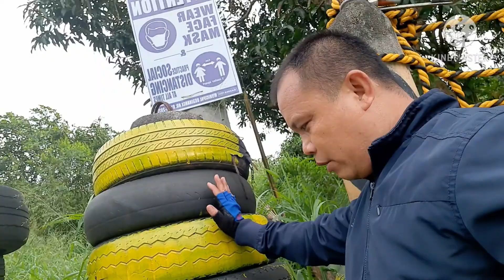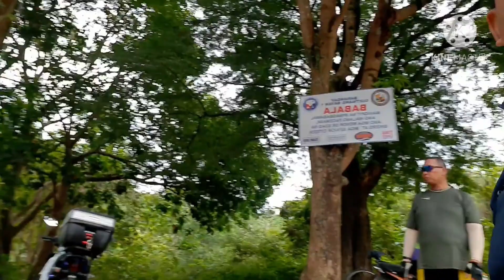Road trip San Mateo Rizal